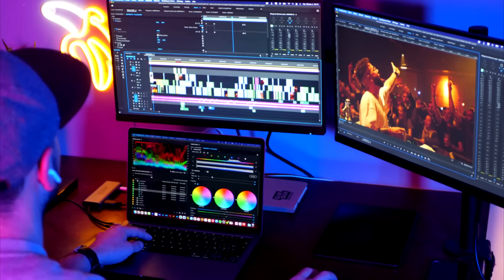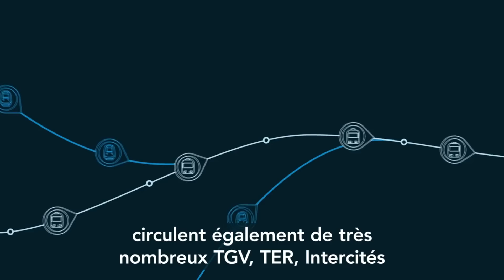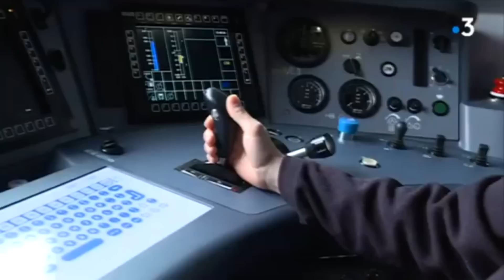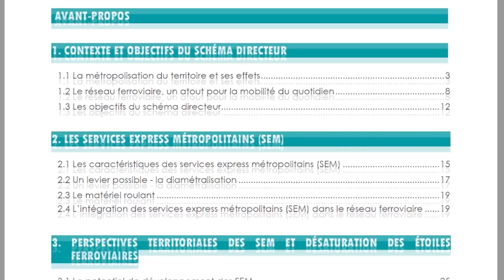Des RER partout en France annonce Macron ... Possible ?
« Des RER dans dix grandes métropoles de France », tel est le projet annoncé par le président hier sur youtube.
C'est possible ça ?
Avant tout on parle de quoi ? Un RER c’est quoi ? En quoi c’est différent des autres trains ?
Et ca coute combien ?
Et ca roulera quand ?
Et ce sera où ?
Et ...
Et on débunke un peu tout ça car dans le domaine du vague, il a frappé un grand coup : c'est tout sauf clair.

00:00 Intro
00:31 Annonce Macron
00:36 C'est quoi le RER ?
01:48 Le RER partout, impossible !
07:15 Avocat du diable